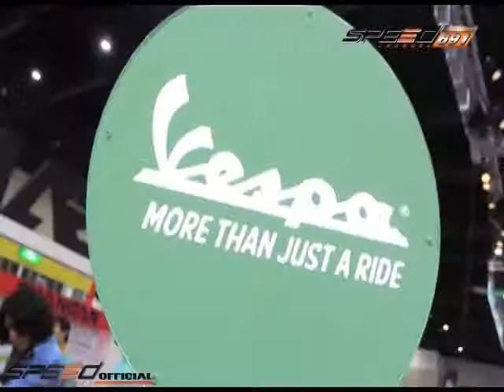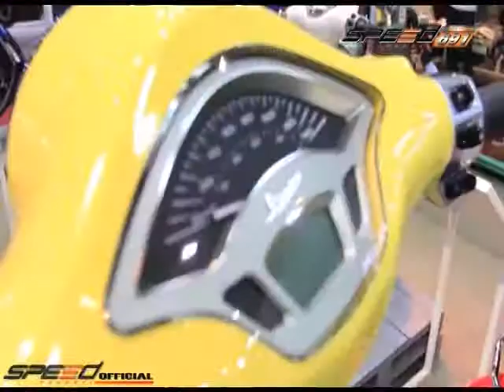รายการ Monster Feel 2 ก.ย. 57 3/4 Big Motor Sale 2014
รายการ Monster Feel จะพาคุณผู้ชมไปสัมผัสกับบรรยากาศภายในงาน Big Motor Sale 2014 รวมไปถึงการพูดคุยกับตัวแทน ในเรื่องของยานยนต์ในรุ่นต่างๆ บรรยากาศภายในงานจะเป็นอย่างไร?